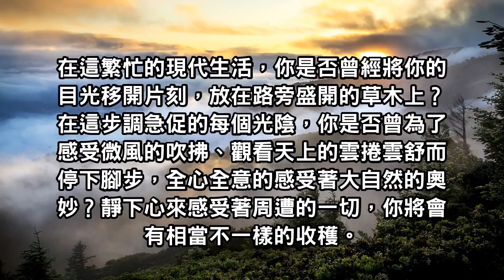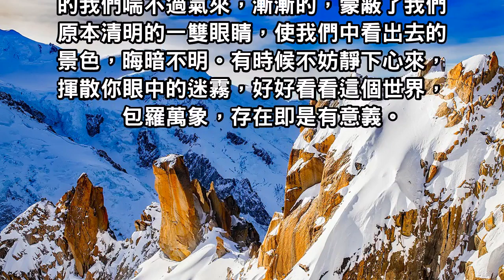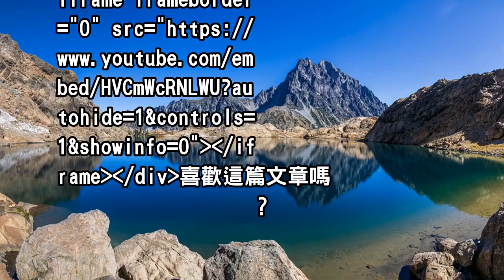當我們靜下心觀察著這個世界，所擁有的收穫，將會更多！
在這繁忙的現代生活，你是否曾經將你的目光移開片刻，放在路旁盛開的草木上？在這步調急促的每個光陰，你是否曾為了感受微風的吹拂、觀看天上的雲捲雲舒而停下腳步，全心全意的感受著大自然的奧妙？靜下心來感受著周遭的一切，你將會有相當不一樣的收穫。